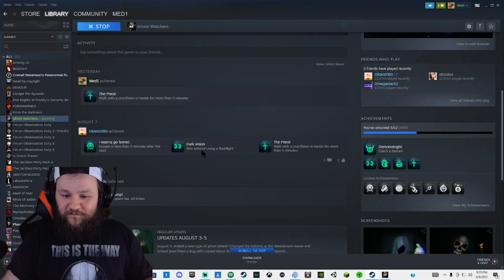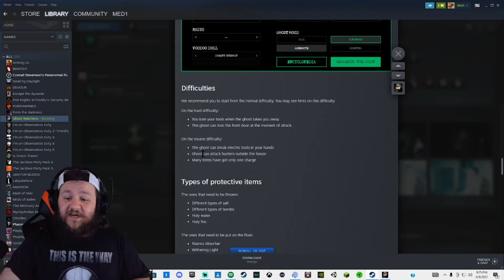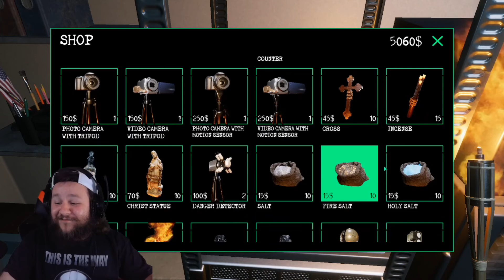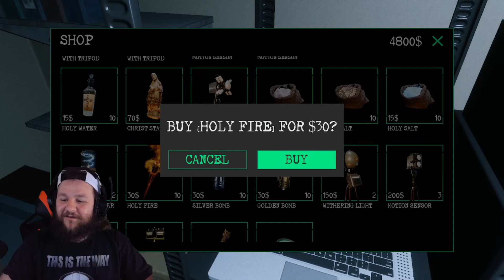NEVER TRY INSANE MODE ON THIS GAME (Ghost Watchers)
HI YALL! I hope you enjoyed the video! Be sure to check out my twitch as well as my discord! Have an amazing day or night and I’ll see y’all next time!
Don’t forget to; Stay Medieval!💙🛡

Time stamps below:

0:00 - Intro

0:33 - Abandoned House (1st game)

11:20 - Collection of Ghosts caught

13:11 - City School Map (2nd game)

27:04 - Police Station Map (3rd game)

45:41 - Abandoned House (4th game)

57:23 - Hard difficulty try

1:10:04 - INSANE DIFFICULTY try

1:30:03 - End / Outro